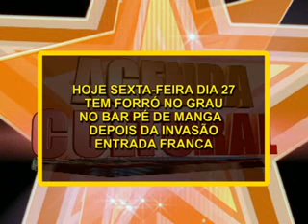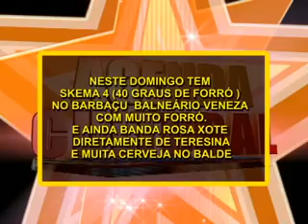Agenda Cultural 27/9/2013